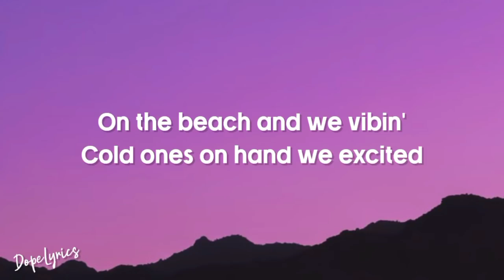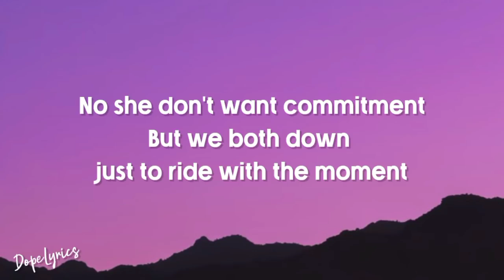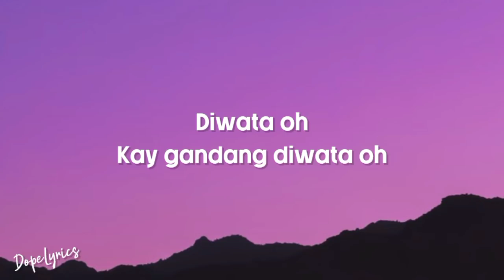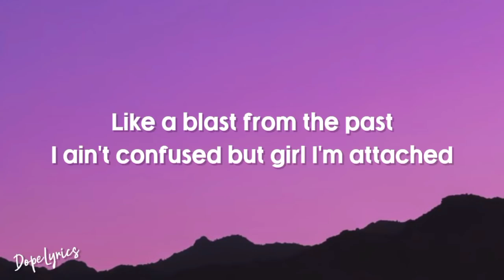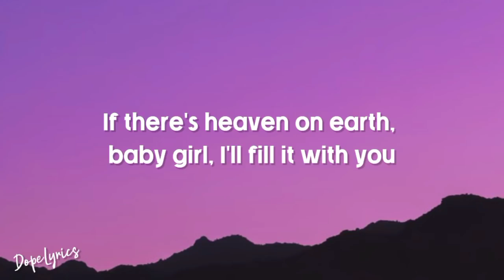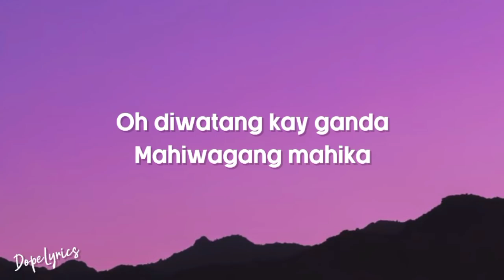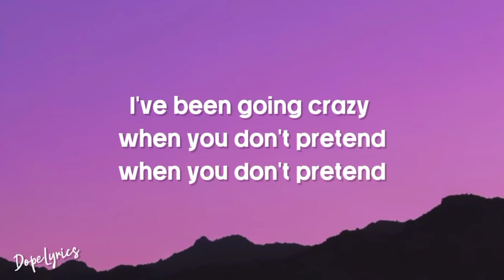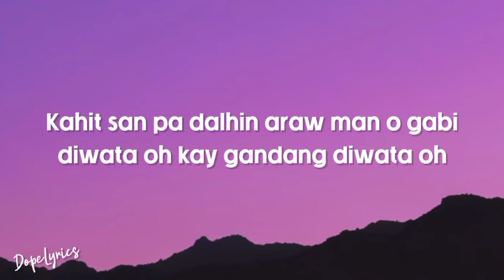Sam Concepcion - Diwata (Lyrics) "Oh diwatang kay ganda mahiwagang mahika"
Original Audio Here 👉

Shawty I've been feeling lonely
Memories of 2019
On the beach and we vibin'
Cold ones on hand we excited
Good trips, [?]
It's me you in the horizon
I've been talking bout life and I'm locked in
Great curls soft skin and she glowing

No she don't want commitment
But we both down just to ride with the moment
Craving for the one but keep your distance
She only be close when it comes to the limit
But I've been saying 'yes' coz man she a 10
Aight convos in the same wave length
I don't need money man I don't need cash
The only thing I need is a shawty real bad

Oh diwatang kay ganda
Mahiwagang mahika
Aking hulog ng langit
Mahiwagang mahika
Sakin nagpapaibig

Kahit san pa dalhin
Araw man o gabi
Diwata oh
Kay gandang diwata oh

Check my phone young boy got a text
12am all alone whats next
Found my keys and I hit the gas
In an hour I'll be up for the task
Like a blast from the past
I ain't confused but boy I'm attached
This not good my heart beating fast
Wish this thing we have really last

I don't know yet I've been craving for you
Coz this feels so true
If there's heaven on earth, baby girl, I'll fill it with you

I really wanna bag you boo
Wine is best enjoyed with a glass for two
Please, tell me baby do you feel it too
Is it mutual or we just comfortable

Mahiwagang mahika
Mahiwagang mahika
Sakin nagpapaibig

Mahiwagang mahika
Mahiwagang mahika
Sakin nagpapaibig